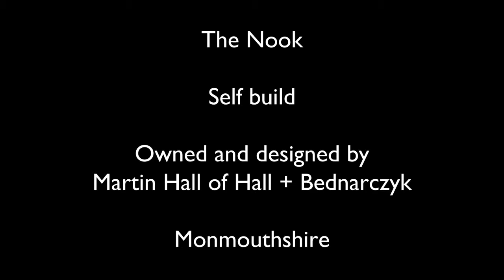The Nook: A Modern Stone Self Build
A contemporary family home with a strong affinity to its rural setting thanks to use of natural materials including locally quarried stone